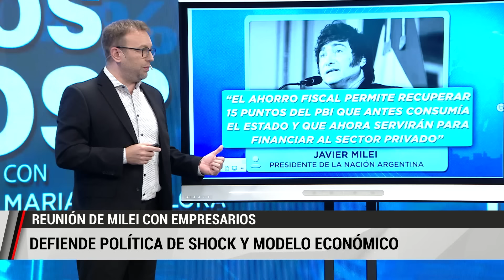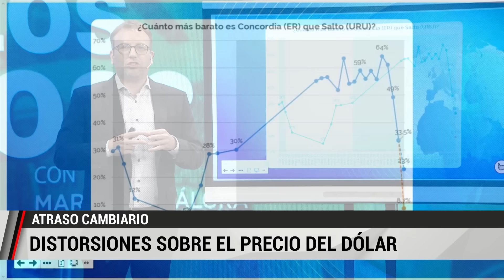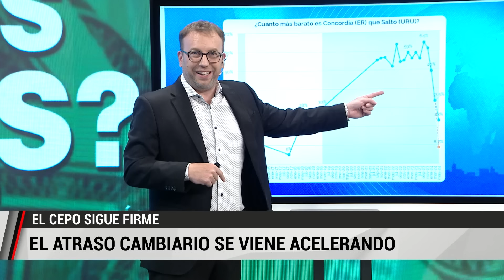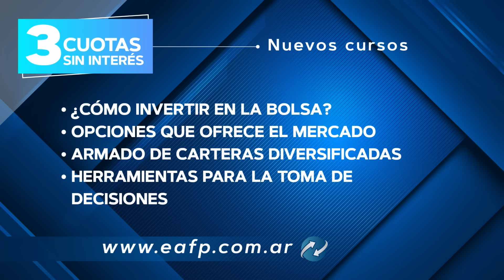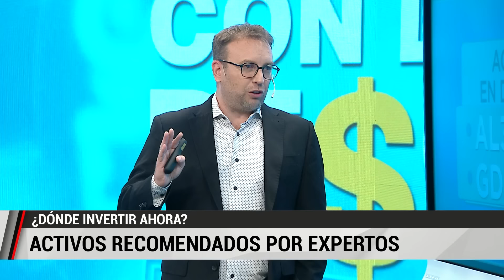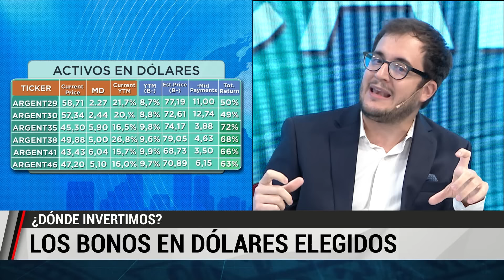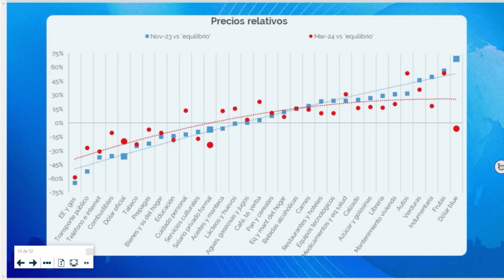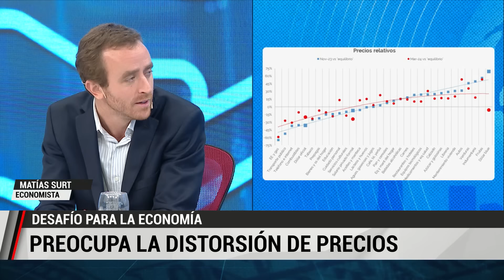RECALCULANDO INVERSIONES 💸 ¿DÓLAR ATRASADO? 💸 Nuevo BLANQUEO DE CAPITALES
En una nueva edición de "¿Que Hacemos Con Los Pesos?" analizamos las últimas novedades de la economía argentina.

El Gobierno de Javier Milei presentó el paquete fiscal que incluye el nuevo blanqueo de capitales ¿Cuáles son los cambios más importantes?

Además, vamos a hablar de las consecuencias que trae un dólar atrasado que tenemos hoy en día en nuestro país y la importancia de hablar de precios relativos.

También analizamos las palabras del presidente en el llao llao. Y como siempre, inversiones recomendadas por los expertos. ¿Es momento de recalcular la cartera?